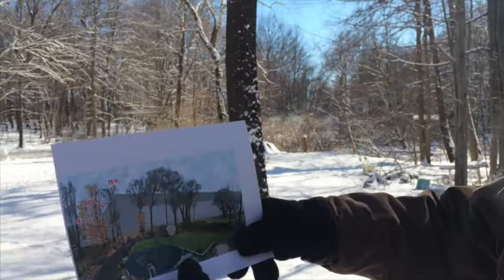Macedonia Soccer Complex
Jerry Sexton, of Macedonia, expresses his dismay over an 80-foot indoor soccer complex planned behind his wooded backyard.